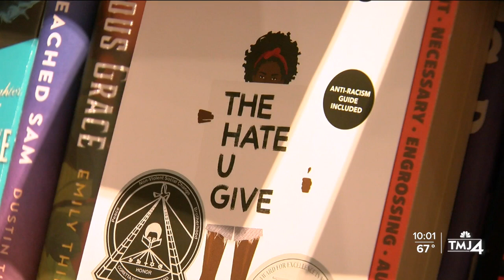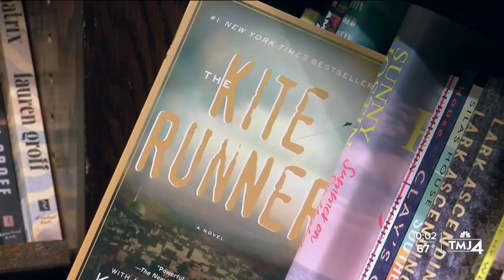State-wide book ban? Bill targets 'obscene' materials at school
School libraries and administrators could be put on notice if a student ends up with a book deemed to have "obscene" material.

Proposed legislation AB 308 is an effort by Republican state lawmakers to put restrictions on what books can and cannot be on school library shelves or in classrooms. The legislation looks to overturn a current law that provides protection for employees of public, private, and tribal schools from prosecution of an obscene materials violation.

"This is about making sure that the administrative officials in each school district are being prudent in the selection of materials," said the author of the bill State Rep. Scott Allen, Waukesha (R). "What this bill does is it says just because you happen to work for a school system does not make you immune from the liability of handing obscene materials to minors."